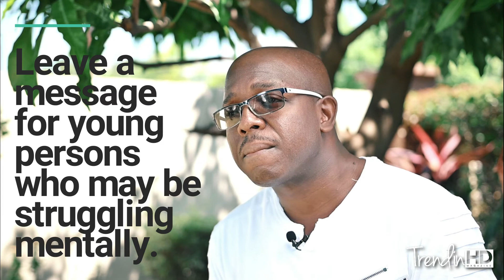Hon. Pearnel Charles Jr. | Husband, Father and Member of Parliament on Mental Health and more.